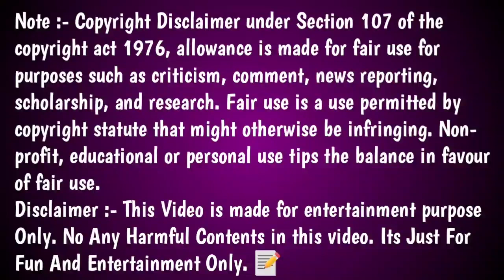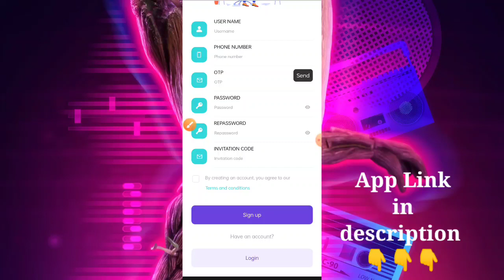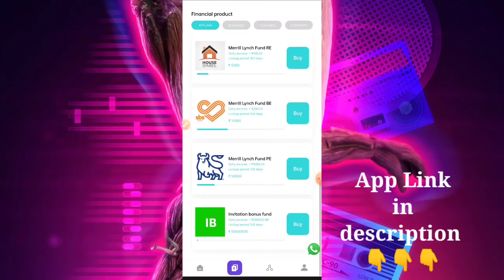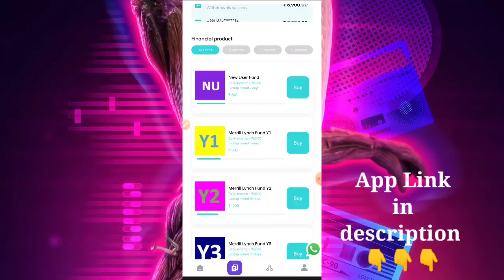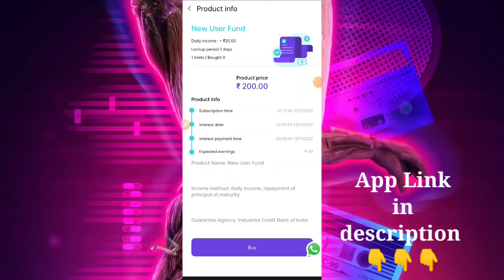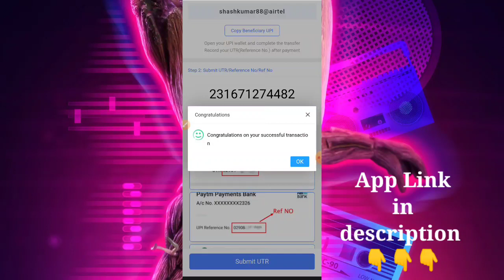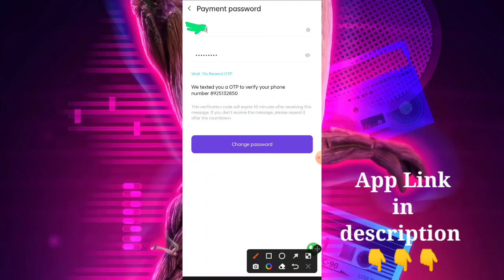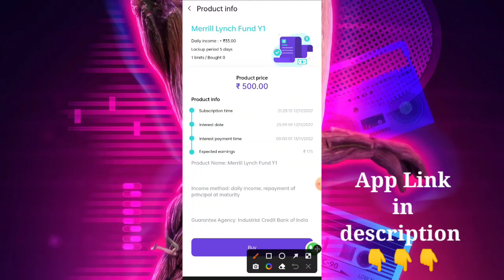🔰Earn:₹500+₹1000||Make money Online||Part-time job||No Investment||in Tamil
Hi Friends,

Guys long time working app. Must use and and get big profits.